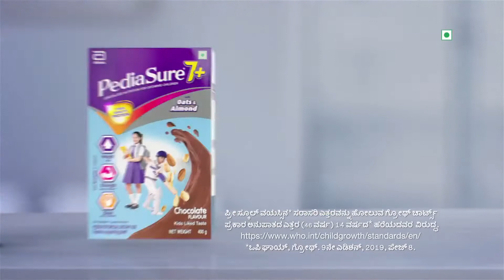Pediasure plus nutrition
Pediasure plus nutrition drink milks